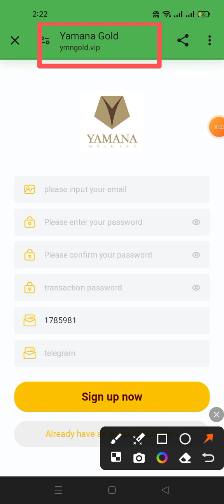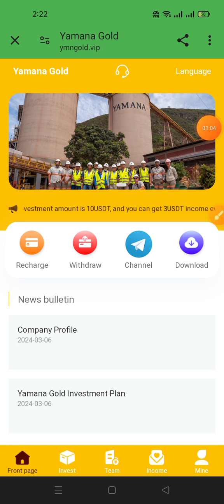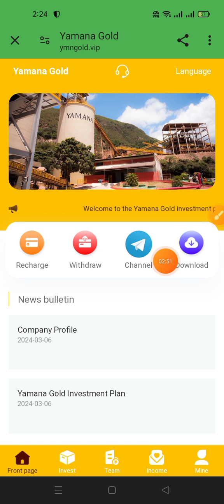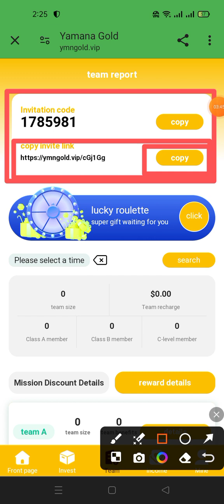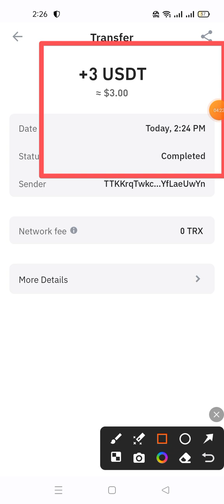Long-term legal platform working video | With real-time withdrawal proof | Don’t miss it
Plan level return on principal investment

A-level subordinates: 11% rebate
B-level subordinates:  2% rebate
C-level subordinates:  1% rebate
For example:
Suppose D deposits 2000 USDT

Invalid after expiration.

trx mine
dollar website
USDT Thunder
dollar wallet
USDT mining
USDT mining website
Earn USDT
Earn USDT for free
USDT investment
USDT Mining Locations in 2024
Free USDT
investment location
Tether Mining
USD mining
best income
dapp trx
Dogecoin Mining
Earn dollars apps